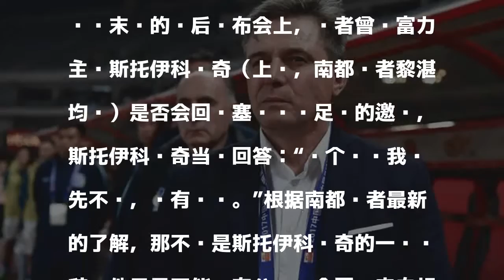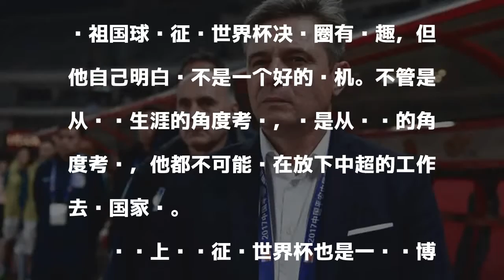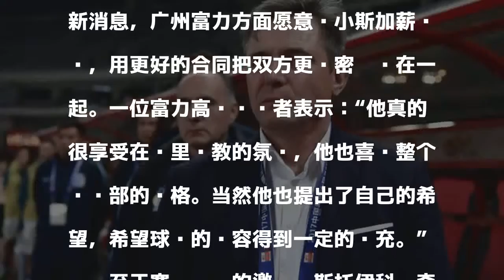粤媒：斯帅婉拒祖国邀请会留任 富力将加薪续约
稿件来源：南方都市报

發表評論評論如下。